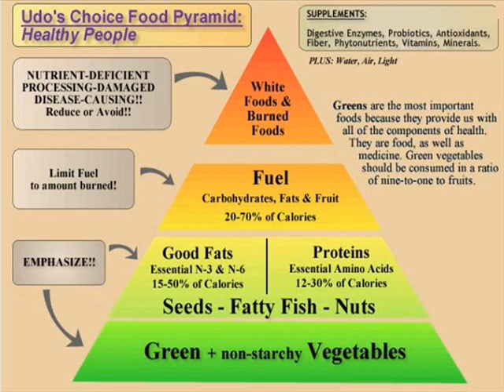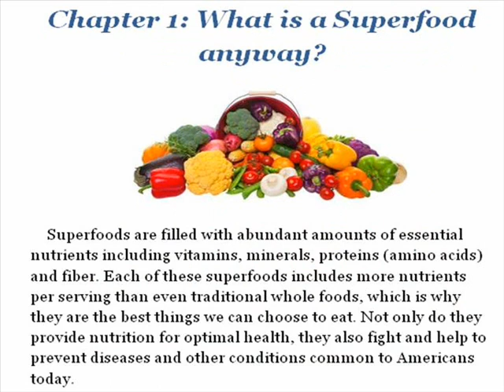Superfoods Diet Simplified - Book review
Superfoods Diet Simplified focuses mainly on eating healthily for long term weight loss and sustained health. It contains practical and simple advice that you can start to implement in your life immediately. This is not just for people who are overweight but rather for anyone who is interested in improving their health through proper nutrition.